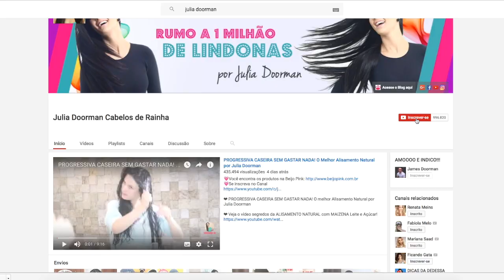COMO ACABAR COM A OLEOSIDADE DO CABELO PASSO A PASSO ( 11 Truques infalíveis) por Julia Doorman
Oi lindonas, mais um vídeo no canal, espero que gostem!!

COMO ACABAR COM A OLEOSIDADE DO CABELO PASSO A PASSO ( 11 Truques infalíveis)

Hoje eu trouxe um vídeo para quem tem o cabelo oleoso ou misto…

Hoje vou dar umas dicas para você disfarçar a oleosidade naquele dia que você não quer lavar o cabelo ou não tem tempo de lavar o cabelo.

Mas também vou dar dicas para reduzir a oleosidade.

Meu cabelo é misto e antes eu lavava os cabelos todos os dias!

Mas tornei essas dicas em hábitos e agora lavo meu cabelo d 2 ou 3 vezes na semana.

Lavar e secar os cabelos todos os dias da MUITO trabalho..

Lembrando que NÃO FAZ MAL LAVAR OS CABELOS TODOS OS DIAS.

Na verdade é muito saudável...

Mas essas dicas são para aqueles dias que você realmente não quer ou não tem tempo de lavar os cabelos.

Essas dicas me salvam muuuito!

Vamos as dicas?

1° Dica - Trocar o shampoo.

É sempre bom intercalar os shampoos..

Em uma lavagem você usa o shampoo transparente e na outra shampoo hidratante..

Se você usar somente shampoo transparente você só vai retirando a oleosidade do couro cabeludo o que causa mais oleosidade ainda.

Se você intercala o shampoo faz um equilíbrio no couro cabeludo e ai seu couro cabeludo não produz tanto sebo, ok lindona?

Não esqueça de assistir o vídeo completo para conferir as demais dicas.

Depois comente abaixo o que achou…

E aí o que você achou do vídeo COMO ACABAR COM A OLEOSIDADE DO CABELO PASSO A PASSO ( 11 Truques infalíveis)? Deixe um comentário

Beijos lindonass

Att,
Julia Doorman